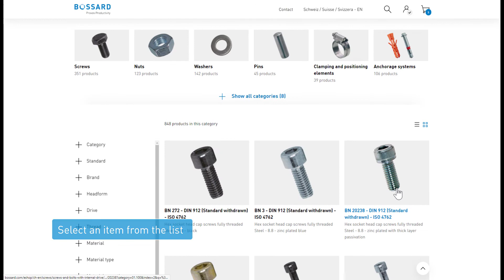How to check the availability of a product?